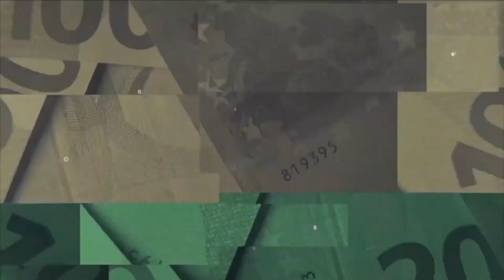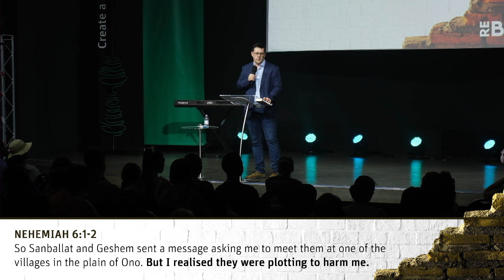ReBuild Pt 6 "Conflict"" - Elan Kent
Welcome to ChurchAlive Online! We pray that you are inspired through this message and we invite you to partner with us as we create a legacy that will empower the next generation.

FIRST TIME?
We’re so glad that you tuned in! If you’d like to know more about who we are or would like us to stay in touch, head over
and join our GrowthTrack meetings on Sunday.

If you responded to the prayer at the end of the message, congratulations on making your Next Step! click on the Prayer Response button and leave your details and someone will be in touch and we will send you more resources on your Next Step or you can text us on our WhatsApp number .

NEED PRAYER?
We would love to pray for you and to pray with you. and leave your Prayer Request there.

KEEP WORSHIPING!
We encourage you to keep on worshiping.
Join us on a Sunday for live worship.